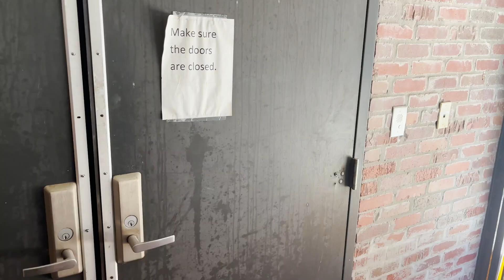RFC Film Camp 2022: The Resurrection